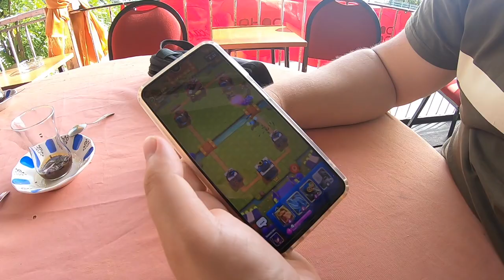TRABZON BALIK MEZATINA GİTTİK 2022 BALIK FİYATLARI / 2 SAATTE ÇAY İÇEREK 300 TL KAZANDIK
Size daha verimli olmak için ve yeni videolarımı kaçırmamanız için

Seyahatim süresinde farklı ülkelerden yazılarımı ve tecrübelerimi okumak isterseniz blog sitemi ziyaret edebilirsiniz.
Yol mecaralarımı size aktardığım videoları ülke ülke aşağıdaki linklerden edinebilirsiniz. İyi seyirler

Merhaba Ben Ferit Gudzevic , 2006 dan beri otostop çekmekteyim ve ilk 2011 de yurt dışı seyahatimi ailemin memleketi olan Sırbistan'dan başladım o zamandan beri yurt dışında otostop çekmekteyim. Fakat son çalıştığım yazılım şirketinin kapanmasından sonra 2  yıldan beri dünyayı geziyorum şuan Asya turundayım burada deneyimlediğim, eğlendiğim ve gördüğüm bir çok şeyi video olarak YouTube kanalımda paylaşıyorum. Kanalımda seyahat içerikleri, belgeseller, macera, günlük vlog, ve bilgi veren tatil, seyahat videoları hazırlıyorum. Sevgilerle :))